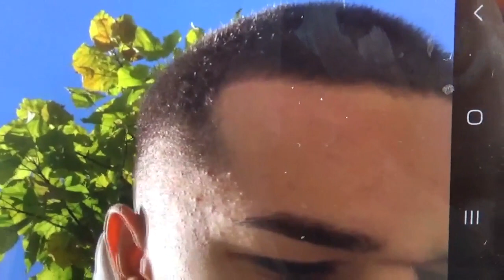Darko Veljković, bokser OBK Pirot 16.10.2023.